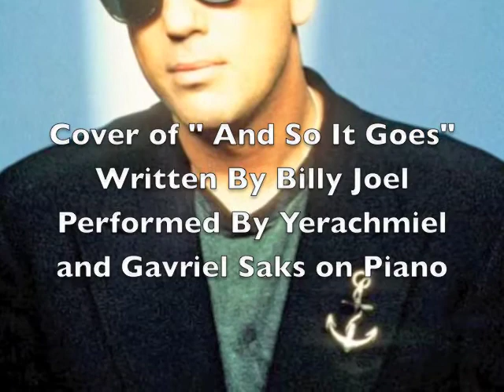Cover of Billy Joel: And So It Goes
A great song by Billy Joel. Yerachmiel on vocals Gavriel Saks on piano